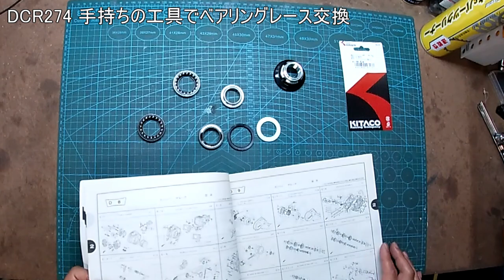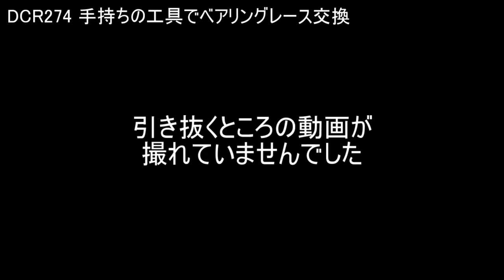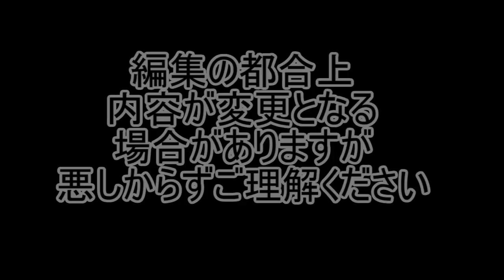dcr274 手持ちの工具でベアリングレース交換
ステムベアリング交換してみました

　　　　　　Apple　　　 iPhone7

BGM

audio_15821 猿「ウッキー」ゆきみこ （Ｃ）ふりーむ！素材ライブラリ